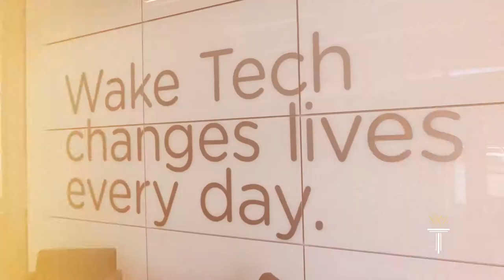Wake Tech: Discover Business Analytics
Wake Technical Community College offers the first and only Associate in Applied Science degree in Business Analytics in the country. The program provides the knowledge and skills necessary for employment and growth in entry-level business intelligence and analytics professions. The program is fully accredited and offers courses in on-campus, hybrid, and online formats.